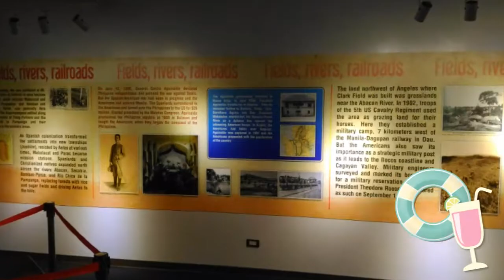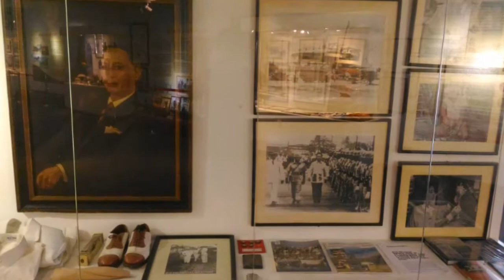ItsMoreFunInThePhilippines ...CLARK MUSEUM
A museum with 4d theater 😍😍😍